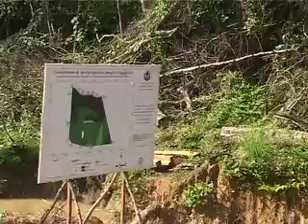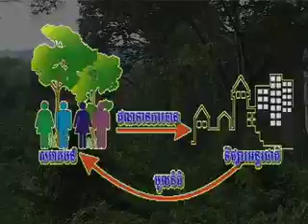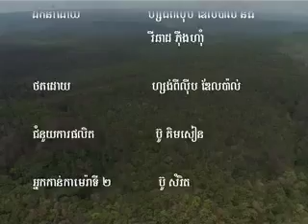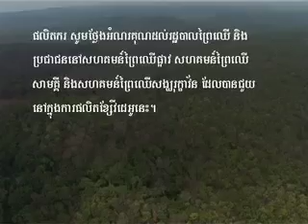គម្រោងរេដបូកឧត្តរមានជ័យ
Oddar Meanchey REDD+ Project (Inactive)
Credit: Pact Cambodia